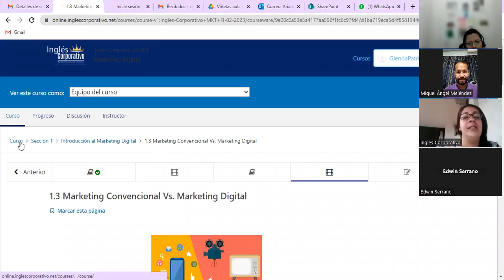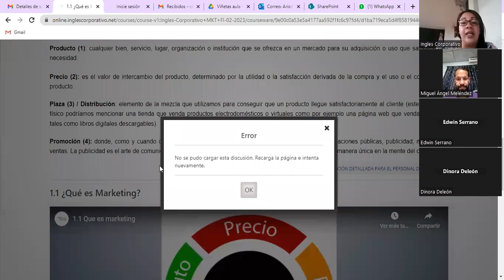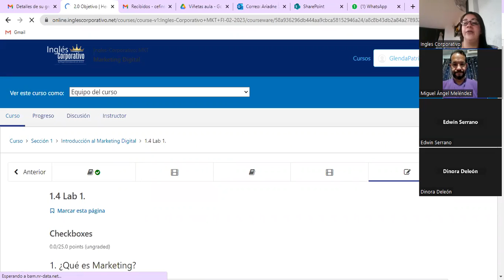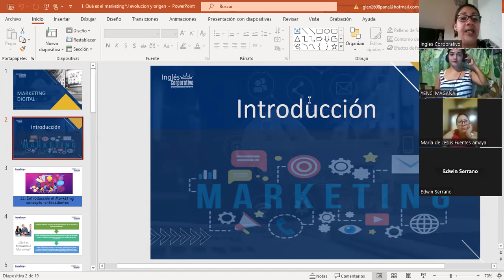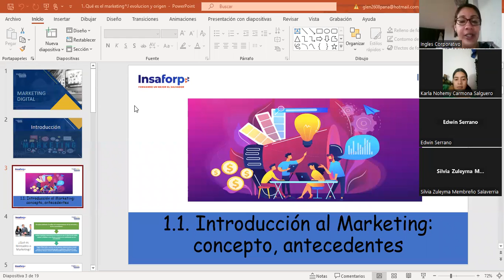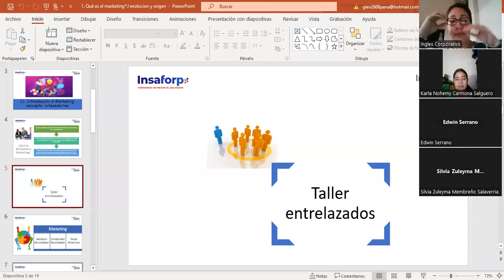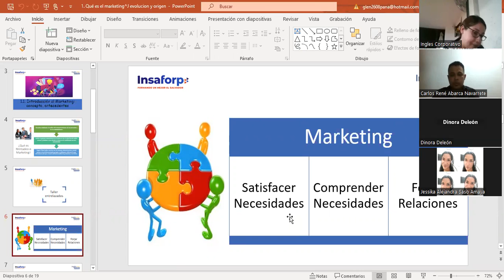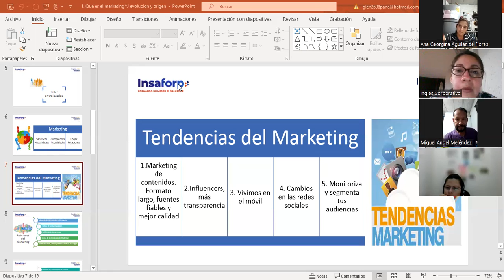Sesión 1-13/02/2023-MKT-02-8-9-PM-02-23-Panameño-¿Qué es MK?